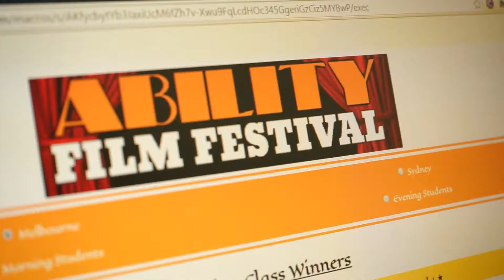Ability Film Festival 2019